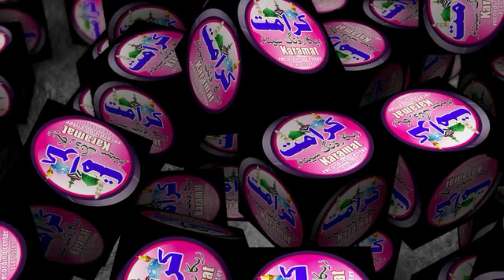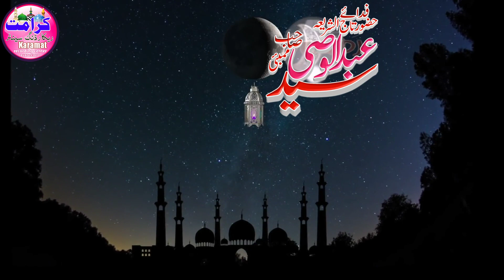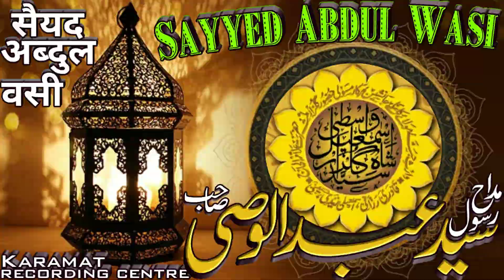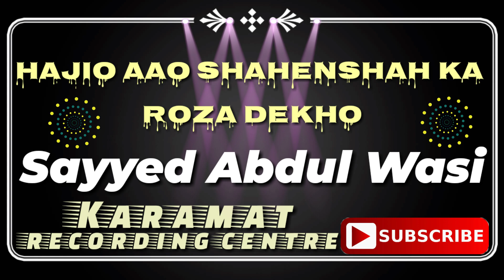Hajio Aao Shahenshah Ka Roza Dekho Sayyed Abdul Wasi Naat हाजियों आओ शहंशाह का रोजा देखो कलामे रज़ा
Syed Abdul Wasi Naat
Syed Abdul Wasi Sahab Naat

मुमताज़ तांडवी की नात

Muharram Special
Muharram Special Naat
Manqabat Imam Hussain 2018
Manqabat imam e Hussain

Shahadat Par Kalam

Shahadat par Naat

emotional Kalam

special moharram

MANQABAT IMAM HUSSAIN Aali Maqaam
Shaheed e Karbala ki Shaan me Manqabat

मनकबत इमाम हुसैन आली मकाम
मनकबत ए इमाम हुसैन
मनकबत इमाम ए हुसैन की शान में
शहादत पर कलाम
मोहर्रम का कलाम
मोहर्रम का रुला देने वाला कलाम

Shahadat imam Hussain Aali Maqam Par New kalam
Lajawab manqabat imam e Hussain

लाजवाब मनकबत इमाम हुसैन आली मकाम की शान में

शमशीर कर्बला में उठाई हुसैन ने

Online रिकॉर्डिंग सुविधा भी उपलब्ध है
उर्स ए आला हजरत 2020 की online रिकॉर्डिंग हमारे चैनल पर की गई
Hd. Mp3 File
192 kbpc.
01. सिर्फ अहले सुन्नत के जलसों में ही हमारा साउंड सिस्टम दिया जाता है
02. सिर्फ अहले सुन्नत के जलसों की ही रिकॉर्डिंग की जाती है
03. हमारे यूट्यूब चैनल पर / सिर्फ अहले सुन्नत के आलिम शायर के नात तकरीर ही अपलोड की जाती है

04. हमारे स्टूडियो में
अपनी आवाज में नात या तकरीर रिकॉर्ड कराने की सुविधा भी उपलब्ध है

05. ऑनलाइन सुविधा भी उपलब्ध है

06. अपने मोबाइल में पढ़कर भी अपलोड कराने की सुवीधा है

हमारे चैनल पर करीब-करीब हिंदुस्तान के सभी शायर नात खां की नात मिल सकता है

सिर्फ कलामे ताजुश्शरिया या मनकबत हुजूर ताजुशरिया के लिए
करामत स्टूडियो से जुड़ें
Karamat studio Yadgare tajushariya

URS E AALA HAZRAT 2020 LIVE
100 साला उर्स ए आला हजरत
102 साला उर्स ए आला हजरत
Urse Aala Hazrat 2020

Ahsan Shakir
Ehsan shakir Ki Naat
Ehsan shakir Ki Naat Shareef

 منقبت امام حسین رضی اللہ تعالی عنہ

zainul abideen naat
Husain ka Sajda
zainul abedin kanpuri manqabat imam hussain
जैनुल आबेदीन
मनकबत इमाम हुसैन

Asad Iqbal
Asad Iqbal Ki Naat Sharif 2021
Asad Iqbal Nanqabat imam Hussain
Asad Iqbal Naat 2021
Naat Asad Iqbal 2020
Naat Shareef Asad Iqbal

sayyed aminul qadri namaz ka bayan

Bayan Sayyed Aminul Qadri
sayyed aminul qadri ki taqreer new 2020

Sayyed muqeem Ur Rehman ki Taqrir
Sayyed Mufti Muqeem-ur-rehman Taqreer

Taqreer Sufi Kaleem Razvi
Mufti Kalim Hanfi ki taqreer

Sayyed shabahat Hussain ki taqreer
Sayyed shabahat Hussain ka New Bayan

Naat Shareef Rafiq Qadri
Rafiq Raza Qadri Mumbai
Rafique Qadri Ki Naat
Maulana Rafiq Raza Qadri